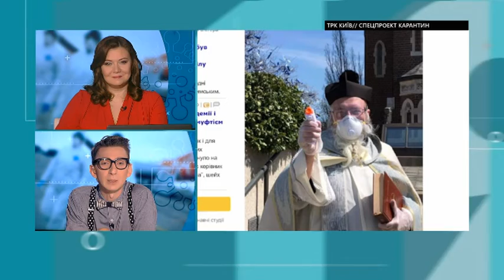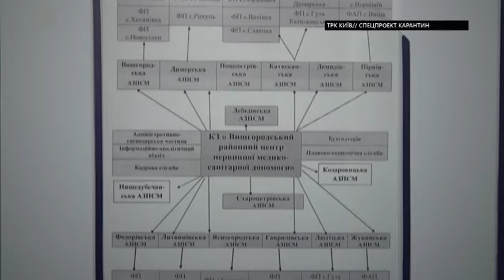Як будуть обслуговуватися кияни у столичних лікарнях?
Спецпроект карантин (20.05.20)

10:51 - Олександр Іванько, головний лікар Київської міської лікарні № 1
26:25 - Євгенія Кувшинова, виконавча директорка ВБО "Конвіктус Україна"